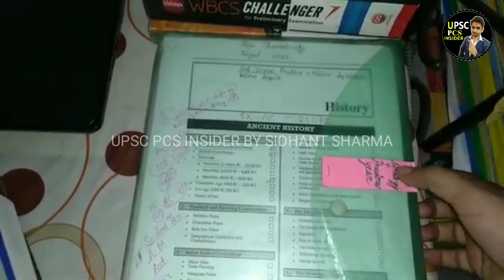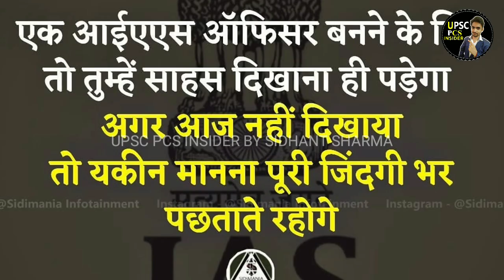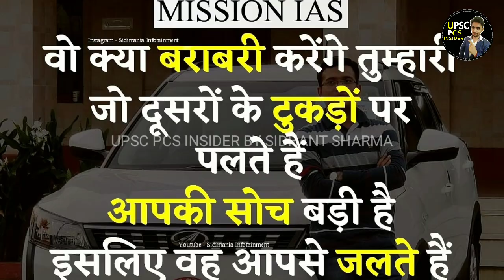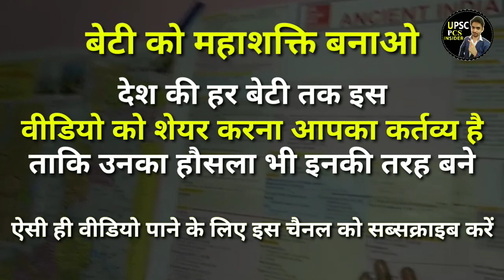upsc जब हिम्मत 🔥टूटे तो इसे सुनो ias motivational video upsc motivation LBSNAA ips motivational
जब हिम्मत टूटे तो इसे सुनो ias motivational video upsc motivation LBSNAA ips motivational upsc pcs insider

Instagram Id name :- sidimaniainfotainment

purpose such as criticism, comment, news